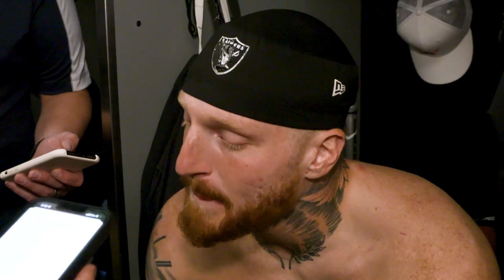Blake Martinez, Maxx Crosby, Josh Jacobs and Duron Harmon Media Availability | Week 5 vs. Chiefs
Defensive end Maxx Crosby, linebacker Blake Martinez, running back Josh Jacobs and safety Duron Harmon address the media in the locker room following practice.